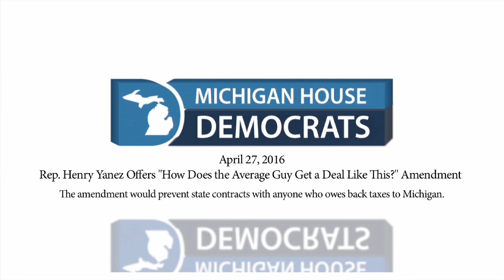Rep. Henry Yanez Offers "How Does the Average Guy Get a Deal Like This?" Amendment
The amendment would prevent state contracts with anyone who owes back taxes to Michigan.